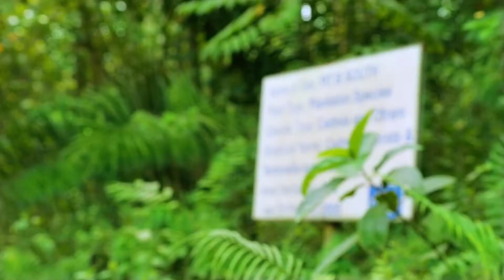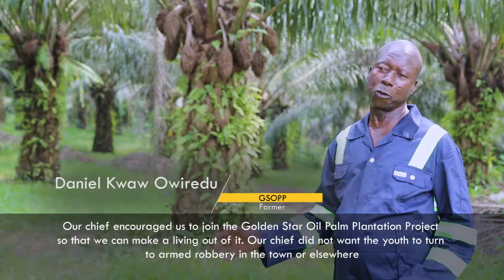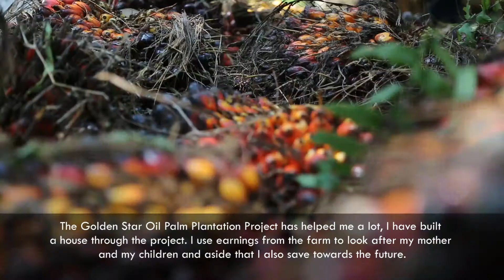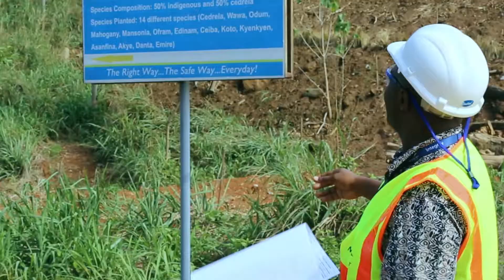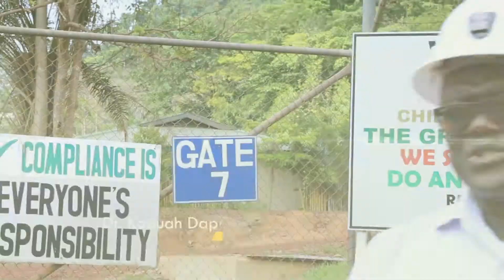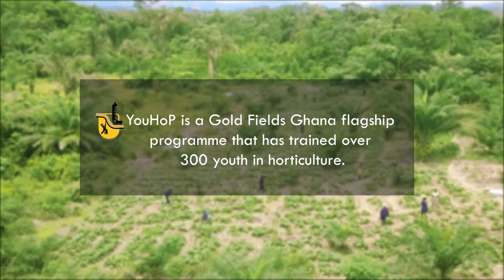Environmental Impact & Sustainable Mining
The Ghana Chamber of Mines presents a documentary on how member companies of the Chamber endeavour to protect the environment during the period of mining. Environmental responsibility is non-negotiable. Sustainable Mining